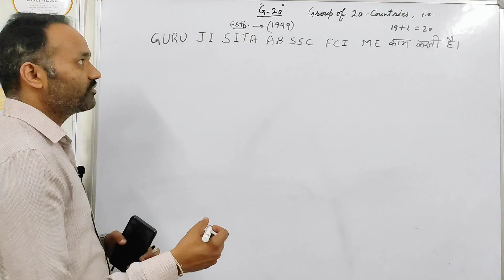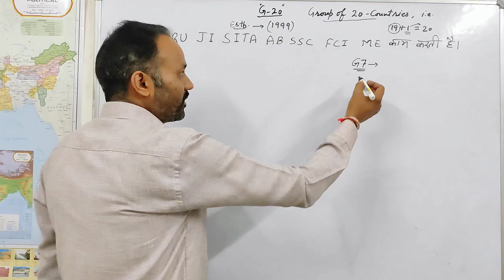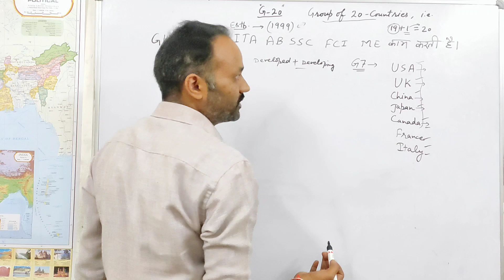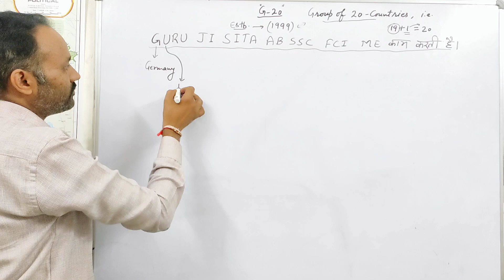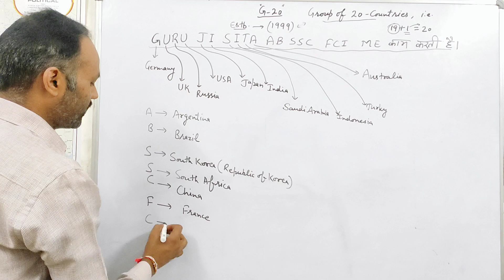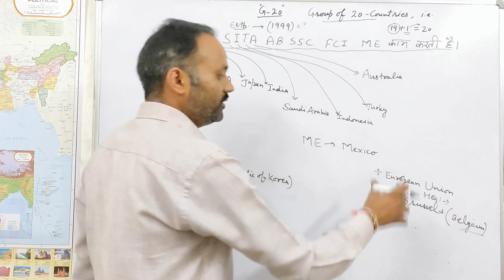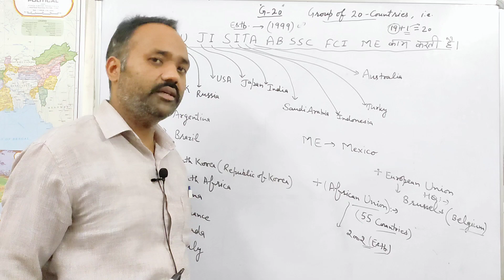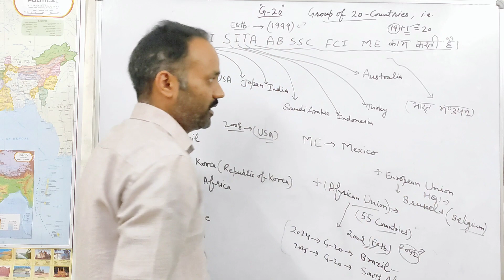What is G20 summit 2023? | G-20 में कौन कौन से देश आते हैं तथा उनको याद करने की ट्रिक | BY AJAY SIR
🌸🙏 Welcome to Dhruva Academy Ghumarwin!
🎥📚 Join us on YouTube, Facebook, Instagram & our for daily Current Affairs, engaging YouTube videos, and interesting questions.

🌸🙏 Thank you! DHRUVA ACADEMY GHUMARWIN